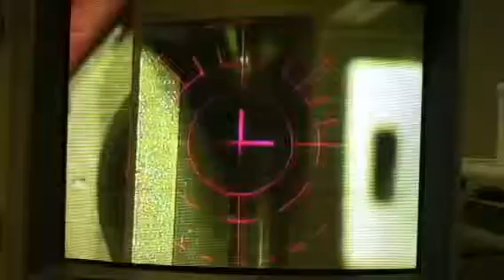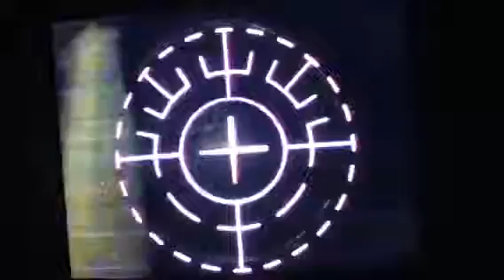David S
Custom LASIK